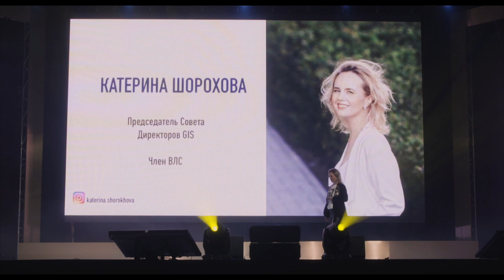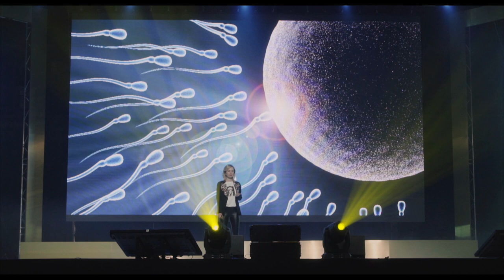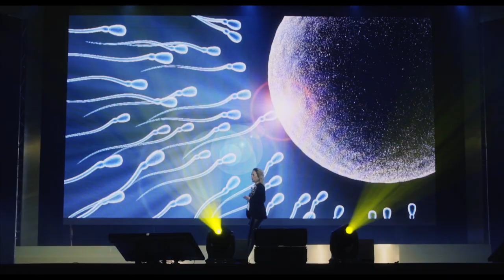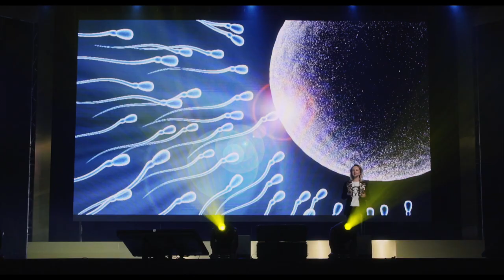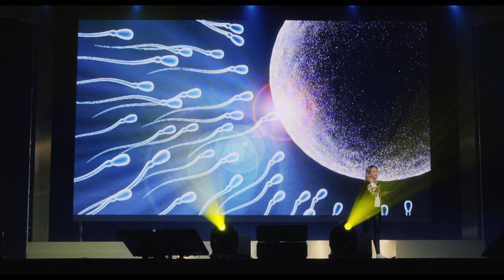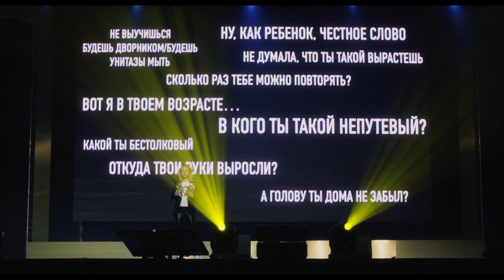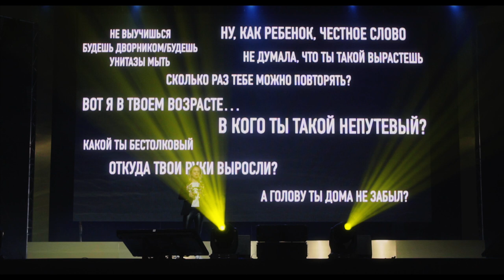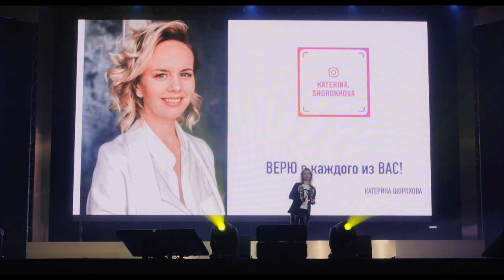Екатерина Шорохова | Вера в себя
На сцене Music Media Dome Партнер Компании в Статусе Председатель Совета Директоров — Екатерина Шорохова!

Что такое вера в себя?
Это та база, которая открывает двери во многие сферы жизни.

«Если ты в себя не веришь — возьми мою веру напрокат!» (с) Екатерина Шорохова.

Верьте в себя как мы верим в вас, друзья!🖤